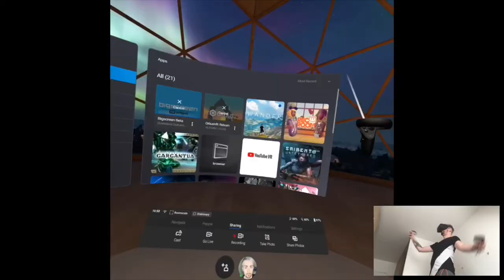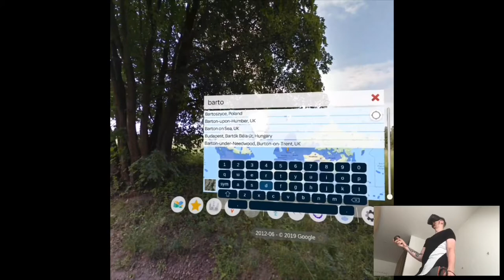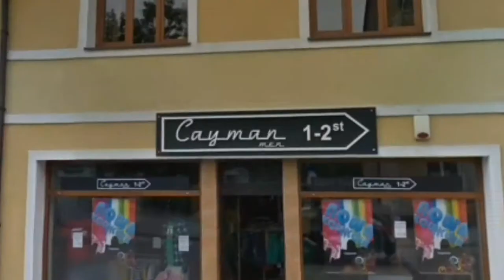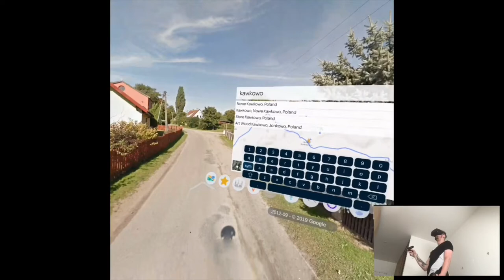MY PRE 20'S (Olsztyn, Poland) - Wander | Part 1 Storytime | Oculus Quest VR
Hi

Since I upload nowadays pretty much every single day, I figured it'd be interesting to try this app finally and do some storytimes from my life when I was still living in Poland. I dunno, kinda random, enjoy!